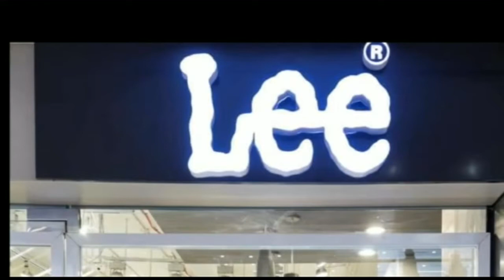बगहा : अज्ञात वाहन की टक्कर से एक व्यक्ति गंभीर रूप से जख्मी